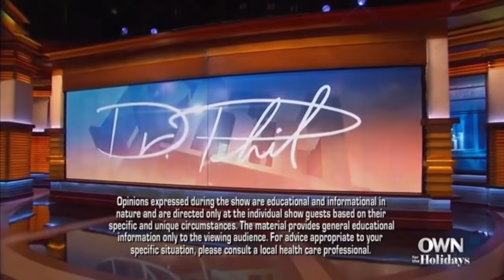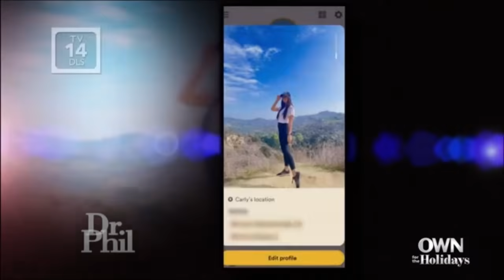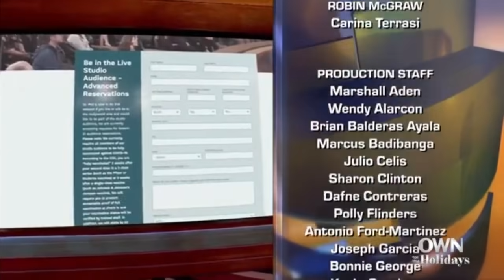The Dangers Of DATING APP SCAM